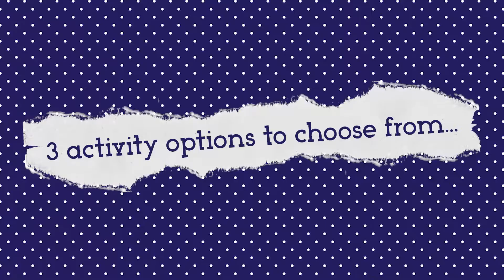VIRTUAL CRAFTY WORKSHOPS | Creative Christmas Themed Ideas for Workers at Home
Choose between 3 different activities, each with their own unique outcome. Whether you want to make your very own winter hoop wreath, design a fabulous Christmas cracker or make some mini Christmas decorations for your home, each activity will bring your team together while bringing out their creative side.

Physical boxes will be sent to everyone's doors which will include all the materials you need for the job at hand. Get crafting!